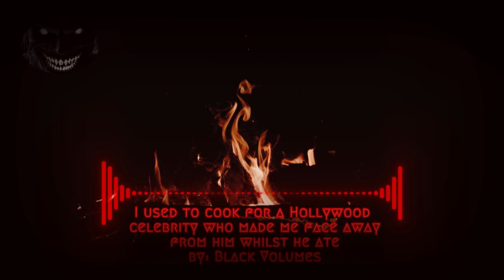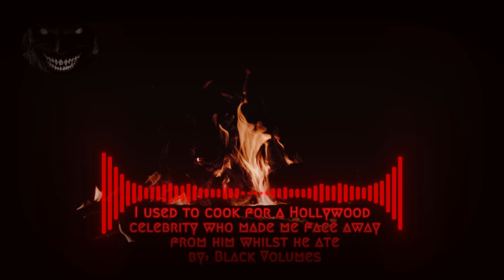I used to cook for a Hollywood celebrity I WASN'T ALLOWED TO WATCH HIM EAT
The quickest way to a mans heart...

Author:
Todays author Black volumes is here with a banger to end the week!  Check out their YouTube channel here!

Thank you for joining me around the campfire and don't forget, keep the lights on folks...

Every creation is made in one day. Cryptids, curses, beings I like to challenge myself to make quality content 3 days a week, sometimes short, sometimes long form!

and